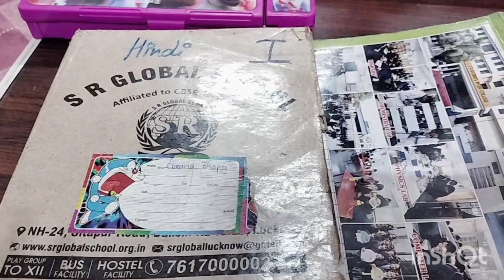Class 2 के बच्चो को tuition कैसे पढ़ाए।।How to teach Class 2 students।।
ivan,sstory
ivan,sstory

Hello friends My name is manisha Pandey from Lucknow Uttar Pradesh
mai es channel par educational videos upload krti hu.